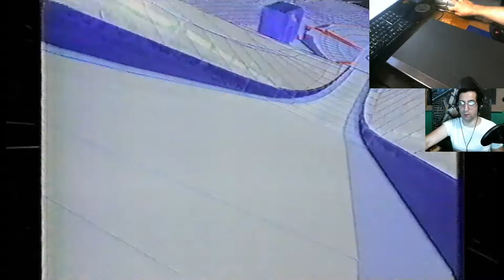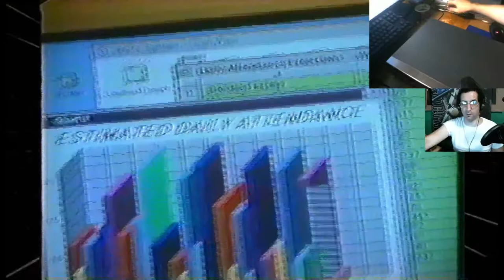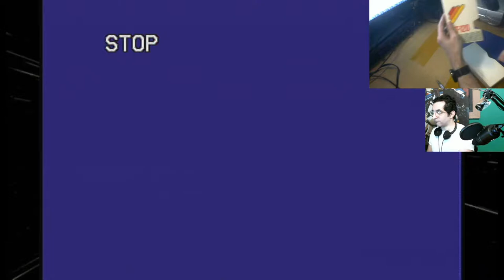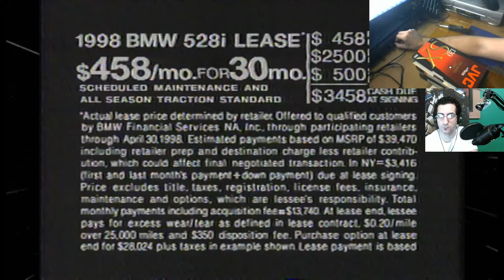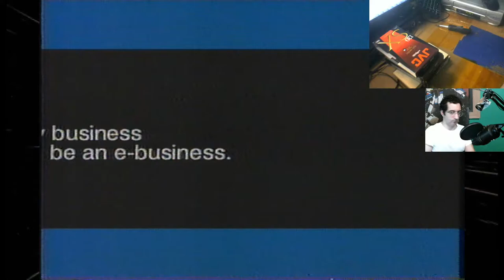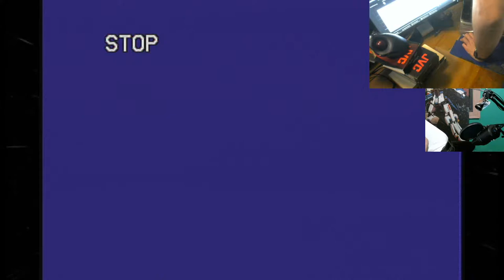VCR Disassembly -- Removing a Jammed VHS Tape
While prepping to digitize another tape, I mistakenly inserted the 1994 Ice Skating competition tape into the wrong VCR. This VCR was not plugged-in to an electrical outlet so the motor could not complete the proper insertion routine.

The plan is to remove the cover, unwrap the tape film from the tape-head, and remove the tape while keeping effort to a minimum. Join me while we talk and stuff.